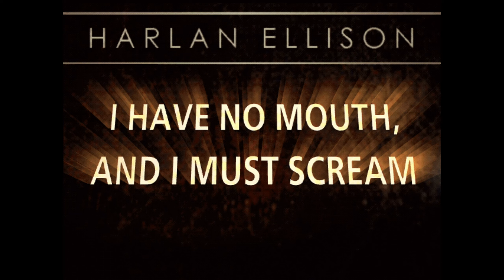Benny andddd Jumanji?? - I Have no Mouth and I Must Scream Part 6